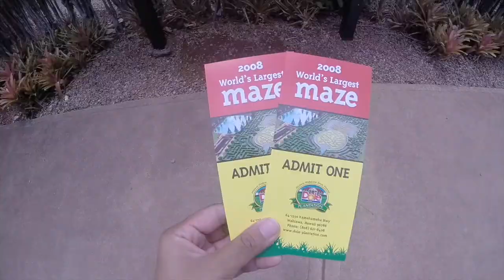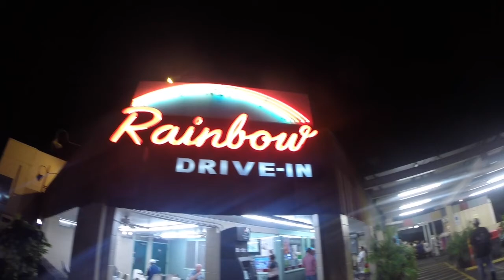HAWAII | JULY 2017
✽ PLACES VISITED IN OAHU ✽

↣ Rainbow Drive-In
↣ Dole Plantation
↣ Matsumoto's Shaved Ice
↣ Giovanni's Shrimp Truck
↣ Waimea Bay
↣ Aloha Stadium
↣ Ono Seafood
↣ Leonard's Bakery
↣ Pearl Harbor Museum
↣ Lanikai Pillboxes
↣ Mokulua Islands
↣ Hanauma Bay
↣ Diamond Head Parasailing
↣ Mahaloha Burgers

✽ MUSIC ✽

↣ Chance The Rapper - Blessings (Louis Futon Flip ft. Ariel Shrumpet)

✽ SOCIAL MEDIA ✽